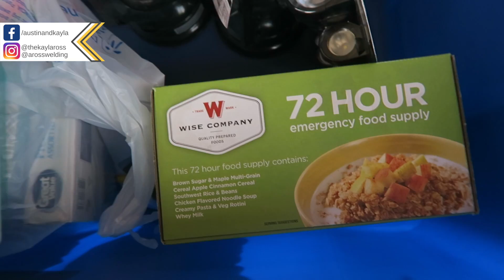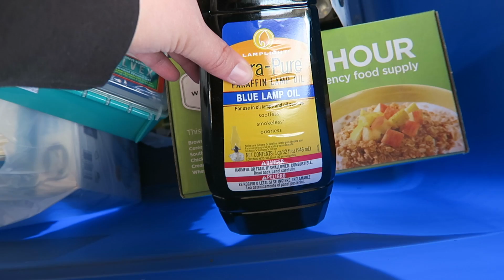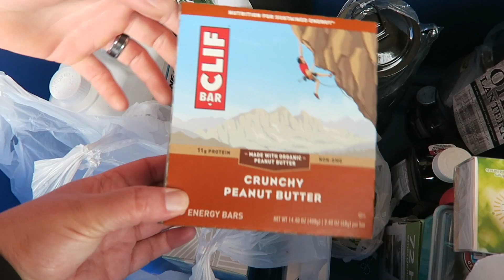PREPPING OUR CELLAR FOR TORNADO SEASON (WARNING!) 😳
PREPPING OUR CELLAR FOR TORNADO SEASON
Austin and Kayla spend the day prepping storm cellar for severe weather season in Oklahoma. This is their first severe weather prep, but not their first rodeo in tornado alley. They both grew up in Oklahoma severe weather and have had to go in a Oklahoma tornado shelter a time or two. Come along as they tornado prep and prep for severe weather. Tell them below how you preparing for tornadoes?

Things we love. By using these links you help us just like we hope we have helped you! Thank you.

Do You Need a Budget? ($6 off)

Filmed April 2019 | Location OK